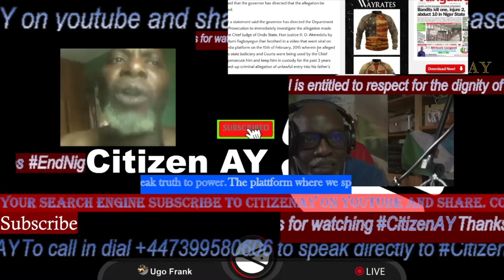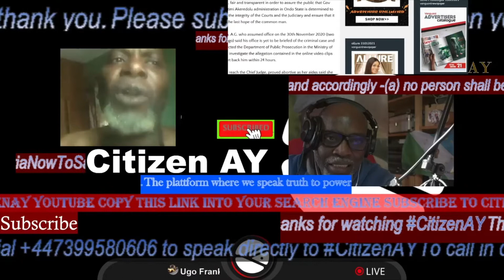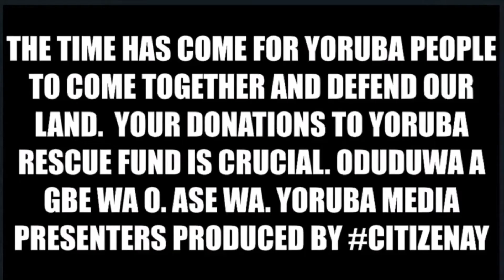Chief Justice of Ondo State uses judicial powers against her step brother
Chief Justice of Ondo State Mrs Olanrewaju Akeredolu uses judicial powers against her step brother Oluwapelumi Fagboyegun. This kind of abuse of power will not be tolerated in Yoruba Nation, adherence to our constitution is a MUST